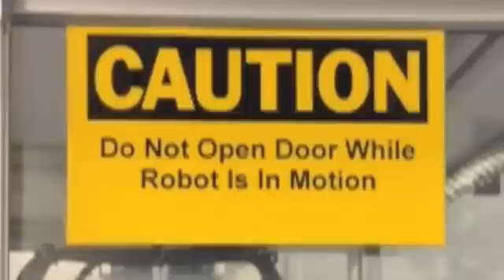2014 Lehigh Valley Contest Entry: Parkland